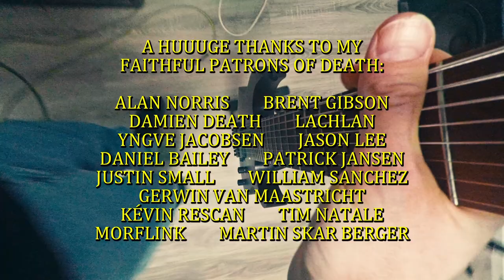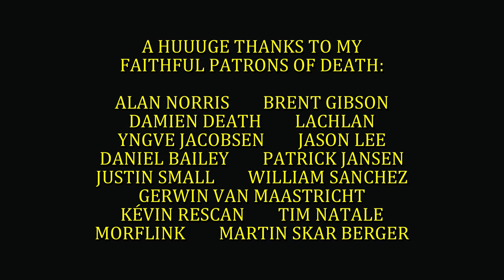METALLICA - LUX ÆTERNA - NEW SONG - MESHUGGAH VERSION BY MORTEN MÜLLER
Behold as I blatantly try to convince you that I am actually able to play through this song flawlessly in one take. And fail in my blue pants with tired wrists.

My version of this song is pretty bad-ass, tho.

This song was originally written by James Hetfield, Lars Ulrich, Robert Trujillo and Kirk Hammett, collectively known as Metallica.
I am not associated with Metallica or Meshuggah in any way other than that I look very much like Jens Kidman (handsome f*cker).lux æteran

Lyrics:
Anticipation
In domination
A sea of hearts beat as one, unified
Magnification
All generations
Approaching thunder awaiting the light

Lux Æterna
Lux Æterna

Exhilaration
Frenzied sensation
Kindred alliance connected inside
Commiseration
Sonic salvation
Cast out the demons that strangle your life

Lux Æterna
Lux Æterna

Lux Æterna

Emancipation
Kill isolation
Never alone for the feelings alike
Amplification
Lightning the nation
Never alive more
Than right here tonight

Lux Æterna
Lux Æterna

Light it